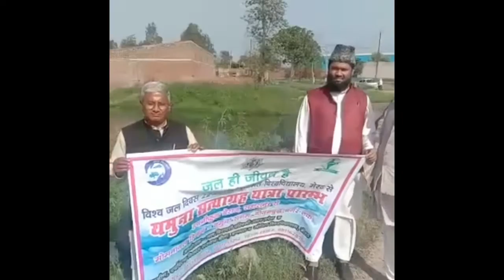Sorrow tale of Yamuna & Hindan Rivers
हिंडन और यमुना नदियों की मौत की ऑंखें देखी कहानी

दिनांक 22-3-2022 को जल बिरादरी प0उ0प्र0, ग्रामीण एवं पर्यावरण विकास संस्थान, शोभित यूनिवर्सिटी मेरठ के संयुक्त तत्वावधान में विश्व जल दिवस के अवसर पर दो दिवसीय यमुना जल सत्याग्रह यात्रा जिसका शुभारम्भ गाज़ियाबाद हिंडन नदी में स्वच्छ जल प्रवाहित कर किया गया। आगे चलकर शोभित यूनिवर्सिटी मेरठ में अध्यापक एवं छात्रों के संग भव्य कार्यक्रम हुआ। सहारनपुर में नगर आयुक्त ज्ञानेंद्र सिंह के साथ वृक्षारोपण और तालाबो के संरक्षण पर चर्चा हुई। तत्पश्यात यात्रा सहारनपुर की तहसील गंगो पहुची। 23 मार्च को सहारनपुर - हथिनी कुंड बैराज होते हुए श्यामली बागपत के रास्ते मोमनाथनपुर गांव(ग्रेटर नोयडा)हिंडन-यमुना संगम पर समाप्त होगी। यात्रा का उद्देश्य हिंडौन और यमुना की वस्तुस्थिति को समझना और आसपास के लोगो के साथ संवाद स्थापित कर जागरूकता पैदा करना है
प्रख्यात गांधीवादी रमेश शर्मा, कृष्णपाल सिंह, मौलाना शाहीन कासमी और एड0 विक्रांत शर्मा यात्रा में भागीदारी रहे।